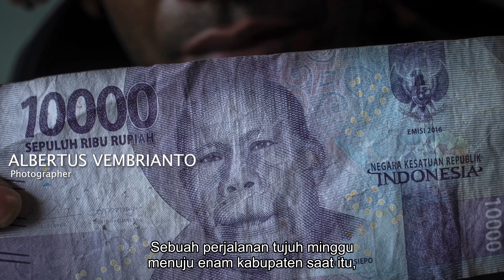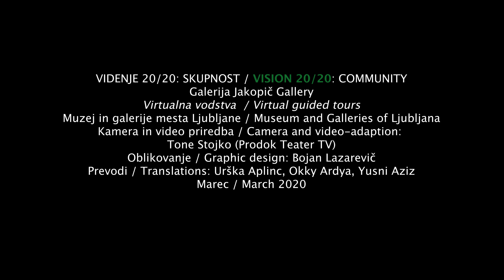Vision 20/20: Community, virtual guided tour #25 (Indonesian subtitles)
*Indonesian and English subtitles
Even before the exhibition of contemporary Indonesian engaged photography temporarily evolved into an “self-isolating exhibition”, the Jakopič Gallery had prepared virtual guided tours. Your virtual guides through 28 affecting projects, created by 27 Indonesian photographers selected through an open call, are the exhibition’s curators (Marija Skočir, Jakopič Gallery, Slovenia, Ng Swan Ti, PannaFoto, Indonesia, Saša Kralj, Living Atelier DK, Croatia) and several of the exhibiting authors.